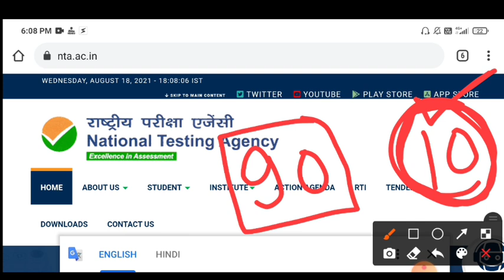NEET 2021 Postponed🔥 | NEET 2021 latest News Today | NEET 2021 Latest Update